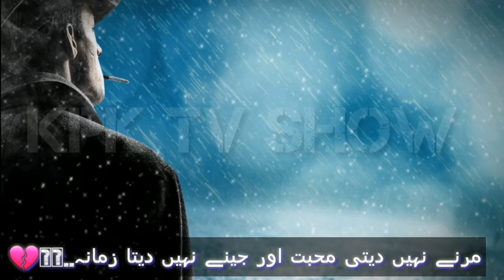Sad poetry Urdu two line pubbles line heart broken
Sad poetry Urdu two line